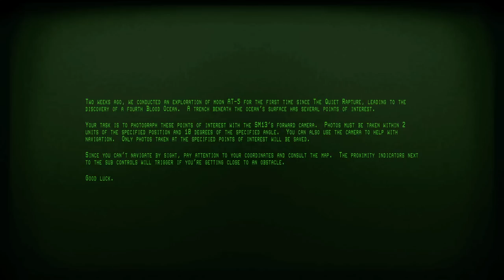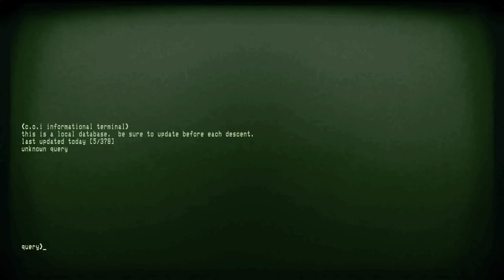Iron Lung - We All Live In A Blood-Red Submarine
Iron Lung is a game about exploring an ocean of blood in a tiny barely-functional submarine, so it's pretty much my worst nightmare...